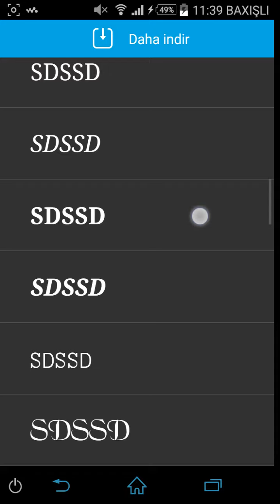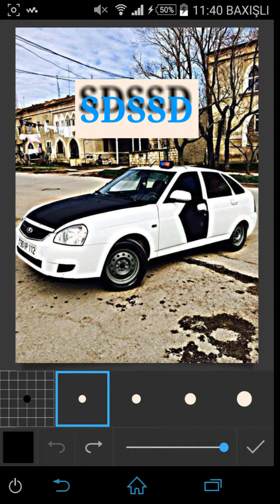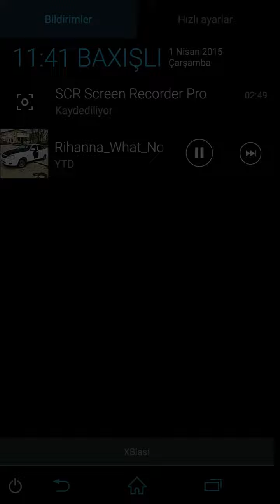PHOTO STUDIO PRO -THE BEST PHOTO EDİTOR FOR ANDROİD BY BAXIŞLI ƏHLİMAN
ALSO PİCSART